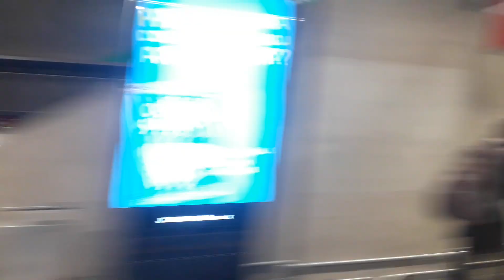Trecho entre Tatuapé e Belém no TUE K02 - Linha 3 Vermelha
Filmado no K02 (carro K026)
Data: 06/06/19